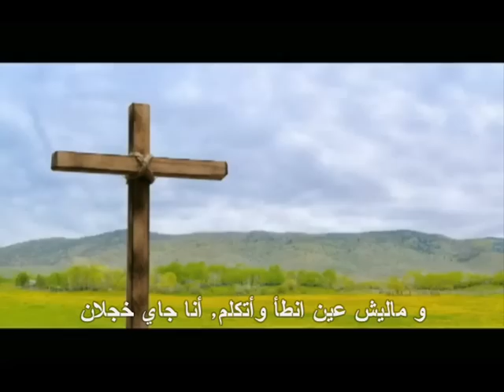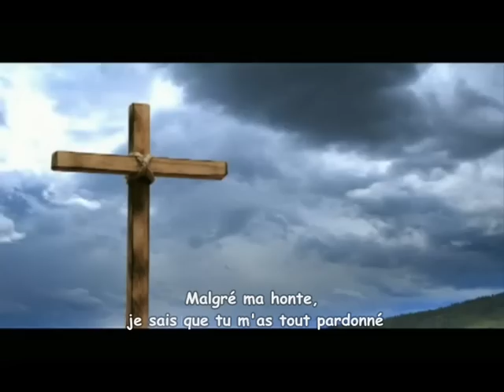Magnifique chanson d'amour orientale en arabe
Un chant orientale chanté par Heidi Mountasir une chateuse Egyptiennne.